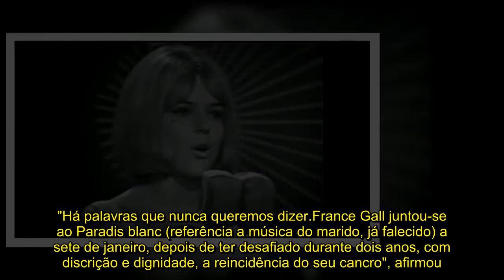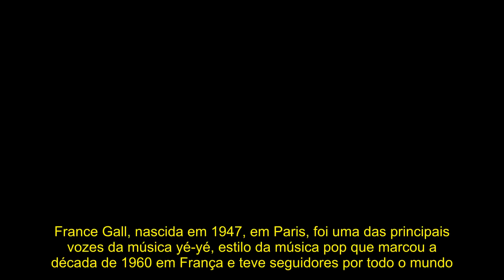Morreu a cantora France Gall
A cantora francesa France Gall morreu, este domingo, em Paris, aos 70 anos, vítima de cancro.

De acordo com o jornal francês "Le Figaro", que cita a porta-voz da artista, Geneviève Salama, Gall estava hospitalizada desde o fim de dezembro por uma "infeção severa".

"Há palavras que nunca queremos dizer. France Gall juntou-se ao Paradis blanc (referência a música do marido, já falecido) a sete de janeiro, depois de ter desafiado durante dois anos, com discrição e dignidade, a reincidência do seu cancro", afirmou.

France Gall, nascida em 1947, em Paris, foi uma das principais vozes da música yé-yé, estilo da música pop que marcou a década de 1960 em França e teve seguidores por todo o mundo.
Oriunda de uma família de músicos, a cantora conheceu o sucesso aos 16 anos. Entre as músicas mais famosas, estão "Poupée de cire, poupée de son", "La Groupie du pianiste", "Si, Maman, si", "Ella, elle l'a", "Quelques mots d'amour" e "Résiste".

A última aparição pública da cantora foi na cerimónia dos Globos de Cristal a 30 de janeiro de 2017, no Lido de Paris.

France Gall descobriu ter cancro da mama após a morte súbita do marido, Michel Berger, em 1992, aos 44 anos, devido a um ataque cardíaco.